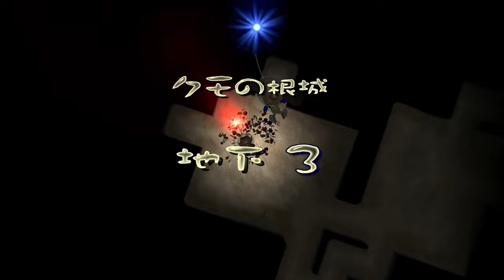【ピクミン２】借金を返済するためにピクミンと一緒にお宝を集めまわることになりました！ついに毒を持ってる白ピクミンを仲間にした！part２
(敬称略)